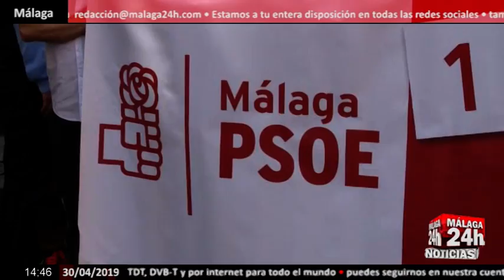Noticia - Málaga sale a la calle este 1 de mayo para pedir "más derechos, igualdad y cohesión"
Miles de personas, más de 10.000 según los sindicatos y unas 1.500 según la Policía, salieron este miércoles a las calles de Málaga capital este reivindicativo 1 de mayo, Día Internacional de los Trabajadores, para reclamar más igualdad, derechos y cohesión. La marcha, convocada por CCOO y UGT, y en la que participaron diversos colectivos de trabajadores, comenzó sobre las 11 de la mañana en la esquina de Muelle Heredia con Alameda de Colón de la capital, y continuó por Alameda Principal, calle Larios, finalizando en la plaza de la Constitución. Los sindicatos convocantes incidieron en que salen a manifestarse porque no pueden consentir el amplio margen de desigualdad que está viviendo la provincia denunciando que más de medio millón de trabajadores malagueños apenas llegan a los 700 euros de ingresos mensuales.

English:

Thousands of people, more than 10,000 according to the unions and about 1,500 according to the police, went out on Wednesday in the streets of Malaga this claiming May 1, International Workers Day, to claim more equality, rights and cohesion. The march, convened by CCOO and UGT, and in which various groups of workers participated, began around 11 in the morning at the corner of Muelle Heredia with Alameda de Colón in the capital, and continued through Alameda Principal, calle Larios, ending in the Plaza de la Constitución. The convening unions stressed that they go out to demonstrate because they can not consent to the wide margin of inequality that the province is experiencing, denouncing that more than half a million workers from Malaga barely reach 700 euros of monthly income.

Live streaming